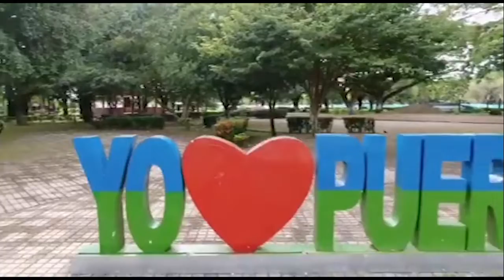Ministro de Defensa confirmó que se aumentara más el pie de fuerza en el departamento de Arauca